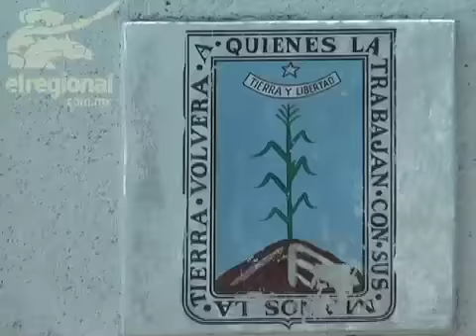Desconoce Messeguer las denuncias contra policias del mando único